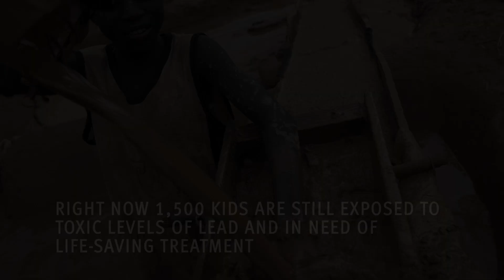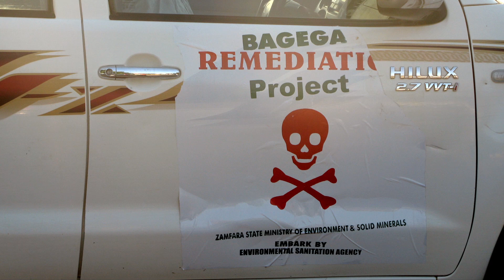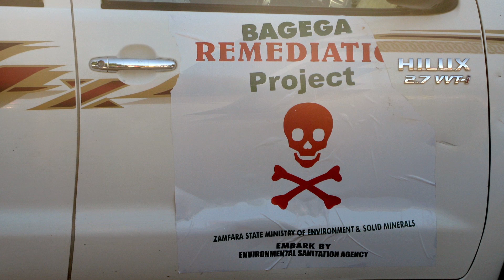Lead Poisoning and Gold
Not long after Human Rights Watch released this video, Nigeria's federal Minister of the Environment  received presidential sign-off on more than US$4 million in funding for for environmental remediation and safer mining in Zamfara state.

Since 2010 ongoing, widespread, acute lead poisoning in Zamfara state has killed at least 500 children. Considered the worst outbreak of lead poisoning in modern history, more than 3,500 affected children require urgent, life-saving treatment. Less than half are receiving it. Among adults there are high rates of infertility and miscarriage.

Zamfara is a mineral-rich state, with significant deposits of gold. The acute lead poisoning in Zamfara is a result of artisanal gold mining: small scale mining done with rudimentary tools. Miners crush and grind ore to extract gold, and in the process release dust that is highly contaminated with lead. Children in affected areas are exposed to this dust when they are laboring in the processing site, when their relatives return home covered with the dust on their clothes and hands, and when the processing occurs in their home. Children are also exposed to this highly toxic lead in contaminated water and food sources.